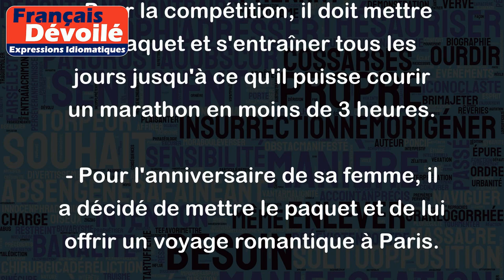Mettre le paquet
"Mettre le paquet" signifie mettre beaucoup d'efforts, de ressources ou d'énergie dans quelque chose pour obtenir un résultat optimal. Cela implique généralement que l'on fait plus que ce qui est attendu ou requis pour atteindre un objectif.
Exemples :
- Pour la compétition, il doit mettre le paquet et s'entraîner tous les jours jusqu'à ce qu'il puisse courir un marathon en moins de 3 heures.
- Pour l'anniversaire de sa femme, il a décidé de mettre le paquet et de lui offrir un voyage romantique à Paris.
- Pour cette présentation importante, elle a mis le paquet et a passé des nuits blanches à perfectionner sa préparation pour impressionner son patron.